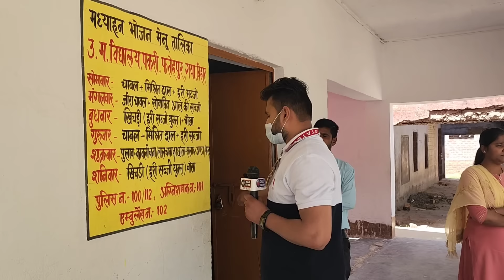कैमरे पर बच्चों को झूठ सिखाती पकड़ी गई बीपीएससी वाली मैडम,फिर खुल गई पोल।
सरकारी स्कूल में आठवीं की छात्रा छोटे से सवालों में अटक गई।